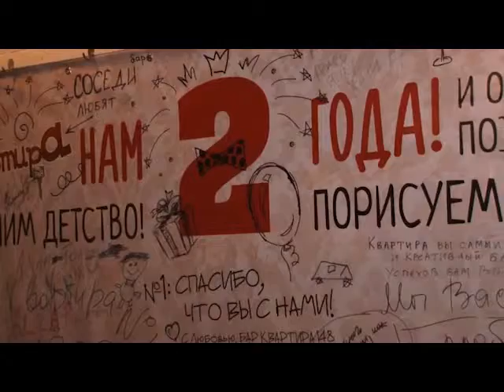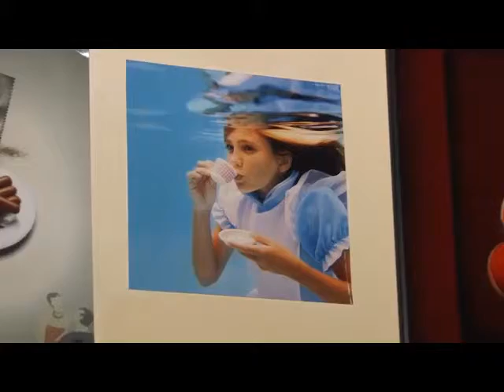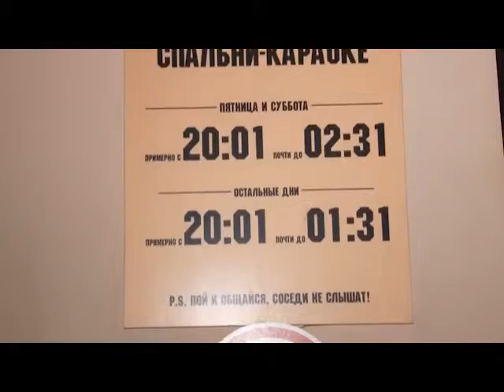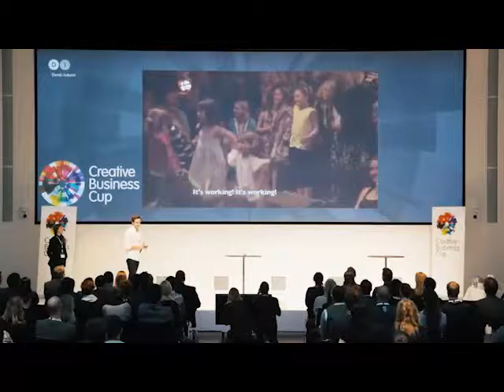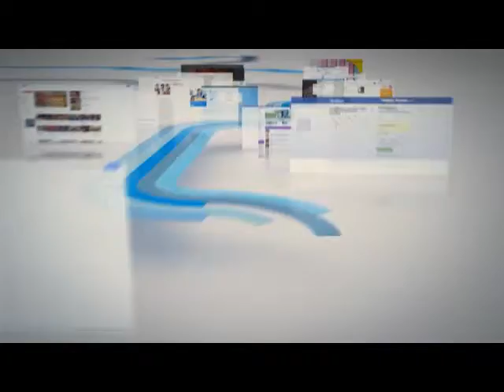The world of startups, №28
1. Starting a businessin a gastronomic area may be lucrativa, but it`s always risky. Find about what you should know if you want open your own restaurant from experts.
2. How to restaurant keepers satisfy customer`s jaded appetitea? A top list of the most unusual places to eat in uor programm.
3. Do you think that creativy and business are not compatible? Challenge this blief if you`re full of ideas and take part i the Creative Business Cuo Kazakhstan. The finalists will represent Kazakhstan in the final in Copenhagen.